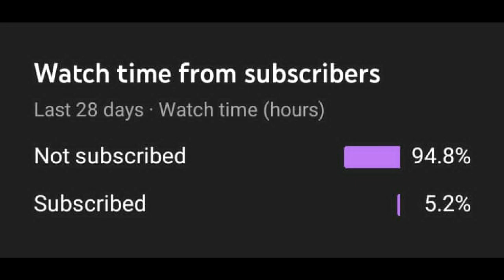it's Real or Fake?? || Let's see || Resident Evil 4.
Hello Everyone!